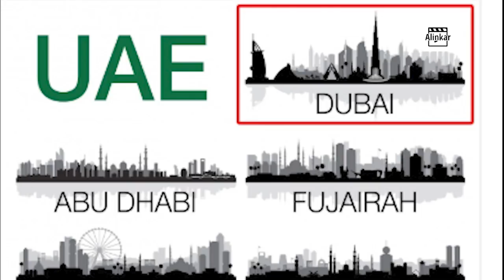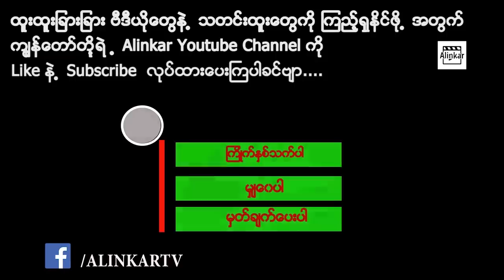သင်ထင်ထားသလို မဟုတ်တဲ့ ဒူဘိုင်းရဲ့ စိတ်ဝင်စားဖွယ် အချက်များ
ရွှေတွေ စိန်တွေကို အတုံးလိုက်၊ အတစ်လိုက်ရောင်းချနေတဲ့ ရတနာဆိုင်တွေ၊ ရှားပါး သဘာ၀ တောရိုင်းတိရစ္ဆာန်တွေ မွေးမြူပြီး ကျိကျိတက်ချမ်းသာကြတဲ့ သူဌေးကြီးတွေ နေထိုင်ရာမြို့လို့ ကြားဖူးနား၀ ရှိမှာဖြစ်ပေမယ့် လက်တွေ့မှာတော့ ဒူဘိုင်းမြို့က ကိုယ်တွေ သိဖူး ကြားဖူးထားသလို မဟုတ်ပါလားဆိုတာ အခုတော့ သိရမှာပါ။